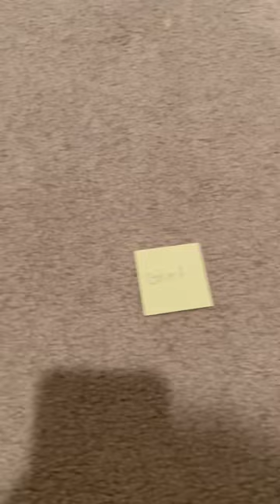Leopard Gecko Picks Gender!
We thought Lemon was a girl for 7 months until we realized he’s a boy. Now I’m letting Lemon decide on his own!